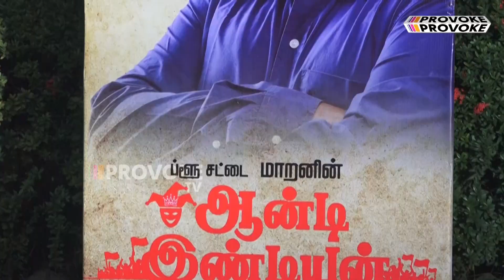சிம்பு மாறி வருவடா நீ | ANTI INDIAN MOVIE AUDIO LAUNCH | KPY BALA SPEECH | PROVOKE TV